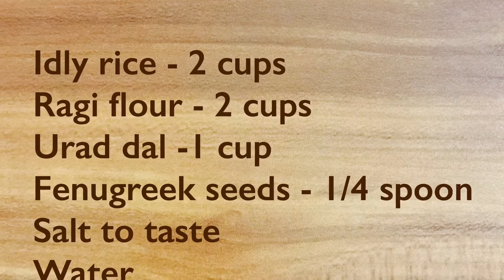சத்தான கேழ்வரகு தோசை | Healthy Ragi Dosai made easy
Ingredients:

For grinding:
Idly rice 2cups
Ragi flour 2 cups
Urad dal 1 cup
Fenugreek seeds ¼ spoon